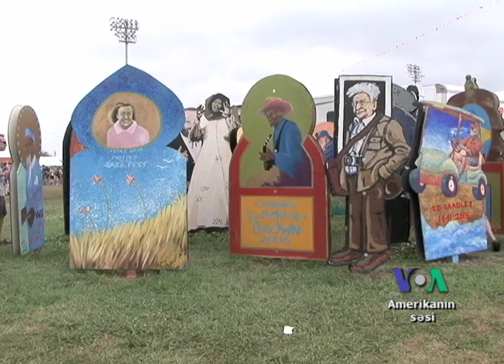AZE New Orleans Jazz Festiv